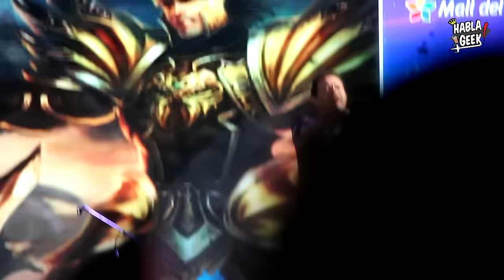Gerardo Reyero - Presentación en el Friki Festival 2022 - LIMA PERÚ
Presentación de Gerardo Reyero , voz de Freezer, Darieb y Capitanazo el Friki Festival 2022, celebrado 24 al 26de junio